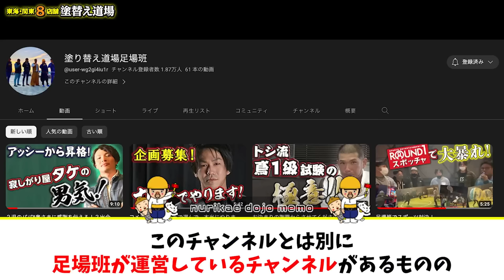遂に社長が動いた！亀裂を見て見ぬふりが出来ません！！誰もが聞きたくても中々聞けなかった問題！足場班は本当にどうなるのか！足場班チャンネルどうなる？！